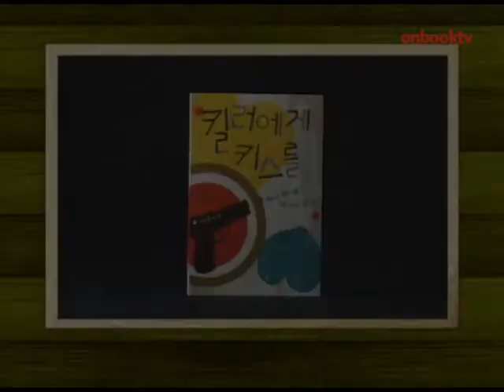킬러에게 키스를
새파란상상 펴냄
김상현 지음

신도림역 테러 발생한다는 설정의 팩션 스릴러소설
전 여자친구 북한 스파이라는 것 밝혀져 국가정보부 작전 휘말린
남자 이야기 흥미진진하게 펼쳐져

킬러에게 키스를. 새파란상상에서 펴냈습니다. 한미 정상회담을 앞두고 신도림역에서 테러가 발생한다는 설정을 담은 팩션 스릴러물입니다. 어느날 갑자기 사라진 여자친구가 북한의 스파이였다는 사실 때문에 국가정보부의 작전에 휘말리게 된 남자의 이야기를 담고 있습니다. 국가정보부와 북한의 암살자에게 쫓고 쫓기는 추격전이 흥미진진하게 펼쳐집니다.